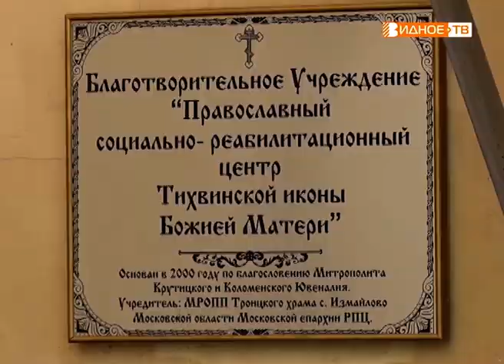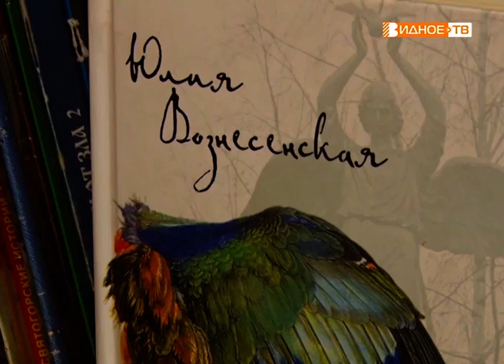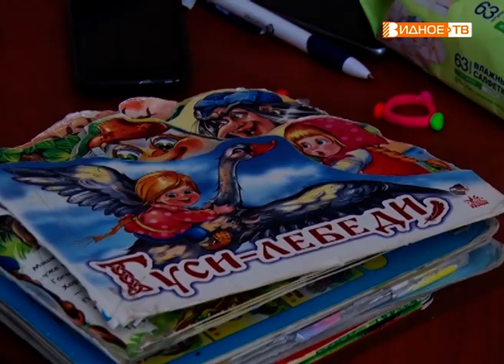"Добрый дом" - место, где женщины с искалеченной судьбой всегда найдут приют